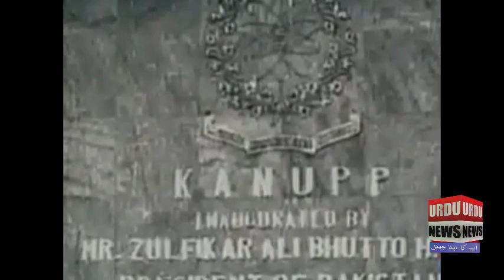Zulfiqar Ali Bhutto,Ex President and Prime Minister Of Pakistan. Bhutto Great Leader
Great Leader Zulfiqar Ali Bhutto . شہیدذوالفقارعلی بھٹو کی داستان حیات
Story of Zulfiqar Ali Bhutto Shaheed: Zulfikar Ali Bhutto  (5 January 1928 – 4 April 1979) was a Pakistani  Politician who served as the 9th Prime Minister of Pakistan from 1973 to 1977, and prior to that as the 4th President of Pakistan from 1971 to 1973.
On December 30, 1973, Bhutto laid the foundation of Pakistan's first steel mill at Pipri, near Karachi. On January 1, 1974, Bhutto nationalized all banks. On February 22, 1974, the second Islamic Summit was inaugurated in Lahore. Heads of States of most of the 38 Islamic countries attended the Summit.
Following a political crisis in the country, Bhutto was imprisoned by General Zia-ul-Haq, who imposed Martial Law on July 5, 1977.
On April 4, 1979, the former Prime Minister was hanged, after the Supreme Court upheld the death sentence passed by the Lahore High Court. The High Court had given him the death sentence on charges of murder of the father of a dissident P. P. P. politician.
Zulfiqar Ali Bhutto was buried in his ancestral village at Garhi Khuda Baksh, next to his father's grave